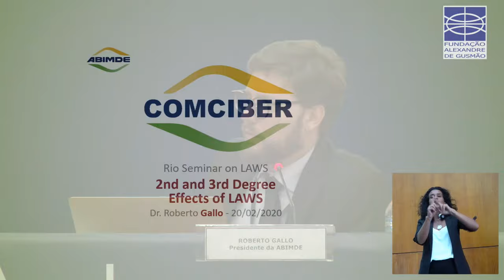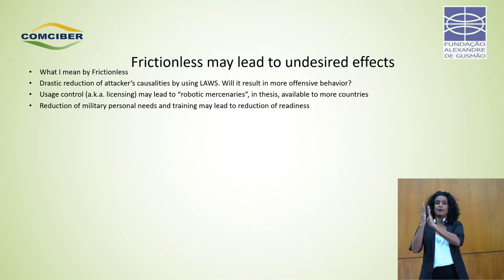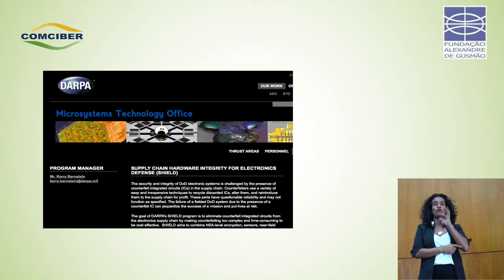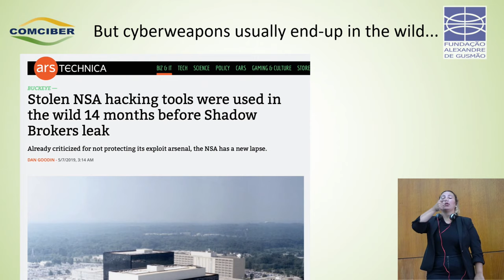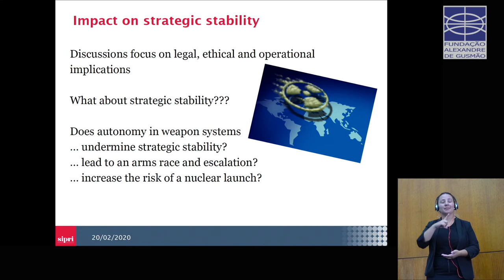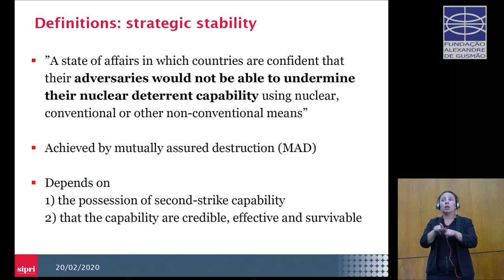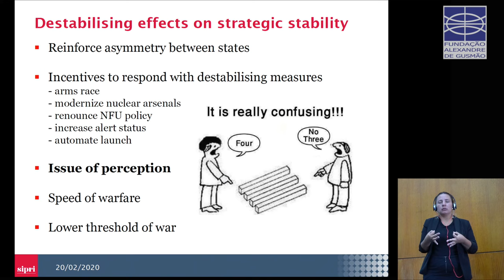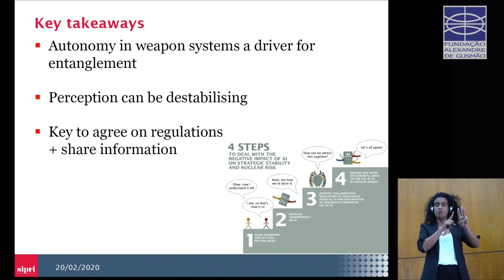Panel 3 - International Seminar on Autonomous Weapons Systems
This video was broadcasted live on February 20, 2020.

Panel 3: Strategic and military dimensions of autonomous weapons – disruptive technology as a game changer.

The event allowed for informal and high-level interaction between governmental and
non-governmental participants, with the objective of sharing knowledge and improving
situational awareness on LAWS. The discussion can aid in the drafting of national and
institutional contributions for the GGE/LAWS and in building a spirit of consensus in
the preparation of recommendations.